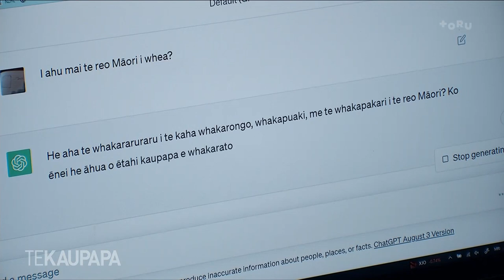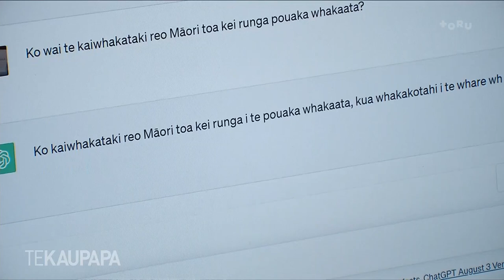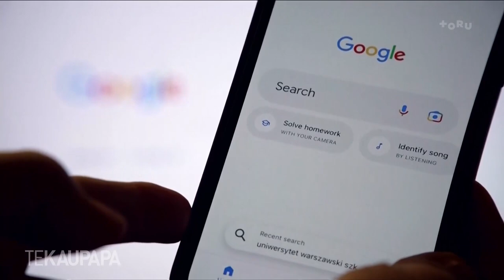What does A.I mean for te reo Māori? | The Project NZ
Artificial Intelligence is revolutionising how we interact and use language. So, what does it mean for Te Reo Māori?